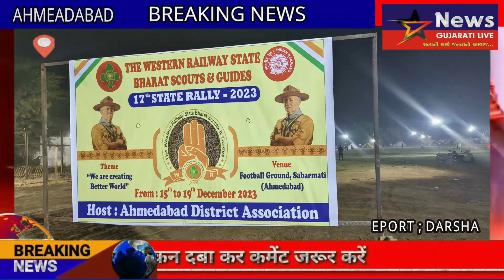સાબરમતી અહમવાદ ખાતે વેસ્ટન રેલ્વે ભારત સ્કાઉડ અને ગાઈડ્સ નું ૧૭ મી રેલી ની તડામાર તૈયારી ..